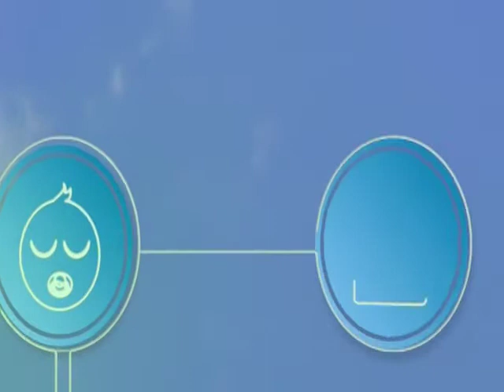Manor Estate Property Development